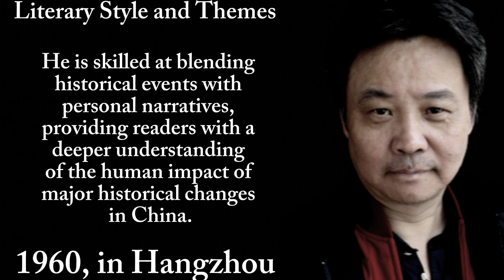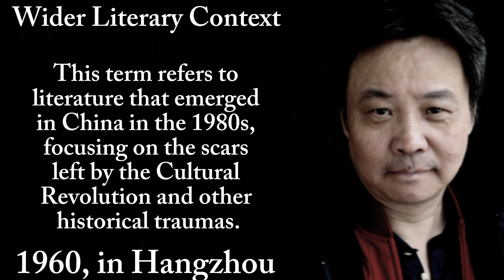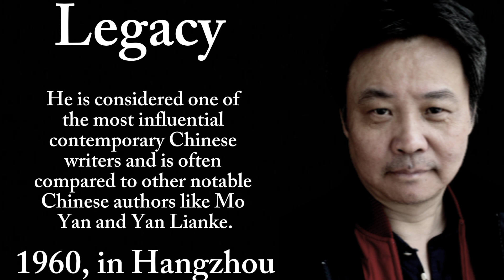Exploring Yu Hua's Lifeworks: A Journey into Chinese Literature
"Welcome, dear viewers, to an enlightening exploration of the life, achievements, and literary legacy of one of the most influential authors in contemporary Chinese literature - Yu Hua. In this captivating video, we embark on a profound journey through the remarkable journey of Yu Hua, diving deep into his personal history, his outstanding achievements, and the pivotal literary works that have solidified his position as a literary luminary.

Yu Hua's life story is a testament to resilience, artistic dedication, and the power of storytelling. As we traverse his life's milestones, we will uncover the unique experiences and influences that have shaped his writing. His literary journey is a testament to his unyielding commitment to both his craft and his profound ability to reflect the intricacies of the human experience through his work.

Throughout this video, we will be immersed in the worlds created by Yu Hua's pen, from the unforgettable characters in his novels to the thought-provoking themes he explores. We'll delve into the societal and cultural context that fueled his creativity, making his work resonate with readers worldwide.

Whether you're a long-time admirer of Yu Hua's work or new to his writings, this video promises to provide you with fresh insights into his contributions to literature. Join us as we celebrate his literary genius and discover how his stories continue to inspire and captivate readers across the globe."